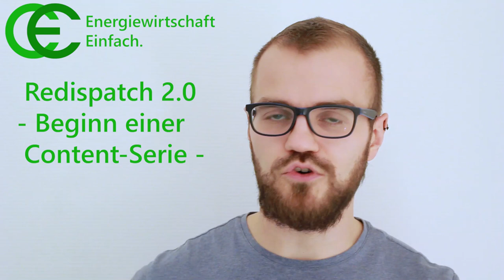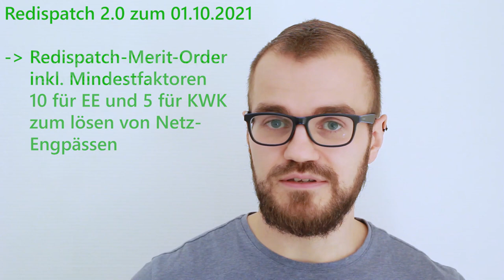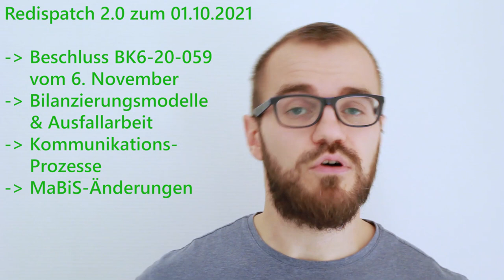Redispatch 2.0 - was steht bevor?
Der Redispatch 2.0 gehört zu den größten Themen des nächsten Jahres. Mit diesem Video beginnen wir eine fortwährende Content-Serie rund um die wichtigsten Aspekte des Redispatch 2.0.

00:00 Willkommen
00:24 Start Redispatch
01:18 Was ändert sich mit dem Redispatch 2.0?
02:52 Redispatch-Merit-Order
04:32 Kapazitätsregelung per Fernsteuerung
06:07 Berechnungsmethoden
07:52 Beschluss BK6-20-059
09:06 Verabschiedung